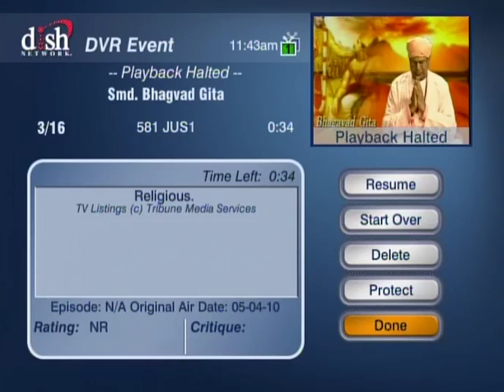HH Sankhya Swami Maharaja 10B Gita lecture in America.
jai gopal.